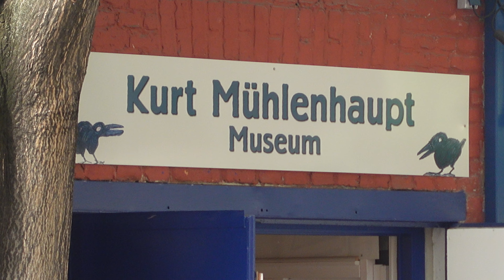Kesin Dönüş - Die Komische Oper Berlin zu Gast im Kurt Mühlenhaupt Museum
Operndolmuş – Musiktheater zum Anfassen
Die Komische Oper Berlin war am 8. Juni 2022 zu Gast im Kurt Mühlenhaupt Museum
in der Kreuzberger Fidicinstraße 40 in Berlin.

Der »Operndolmuş« (türkisches Sammeltaxi), ein Kleinbus voller Sänger und Musikerinnen besucht andere Kultureinrichtungen in Berliner Stadtteilen mit einem hohen Anteil an Bürgern unterschiedlicher Kulturkreise und präsentiert eine szenisch-musikalische Reise durch 500 Jahre Operngeschichte im Miniformat.

Das aktuelle Programm »Kesin Dönüş – Eine Sehnsucht« erkundet ein Gefühl der Sehnsucht, das nicht nur Vertrags- und Gastarbeiterfamilien über Generationen hinweg bewegte. »Kesin Dönüş« oder die definitive Rückkehr in das Heimatland der Eltern oder Großeltern beschreibt ein universelles Gefühl der Rastlosigkeit, des Nicht-Willkommen-Seins, des Nicht-Ankommens, aber auch des Willkommen-Seins, obwohl man nicht willkommen sein möchte.

Das rund 45-minütige Programm wartet dabei mit Stücken aus Opern von Beethoven, Verdi und Offenbach, aber auch mit Neuinterpretationen von bekannten türkischen Volksliedern auf.